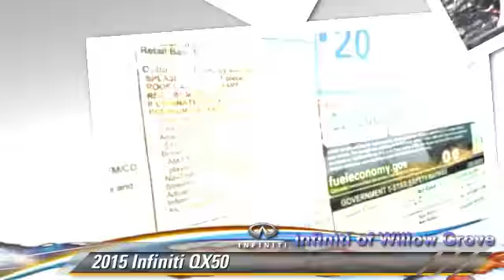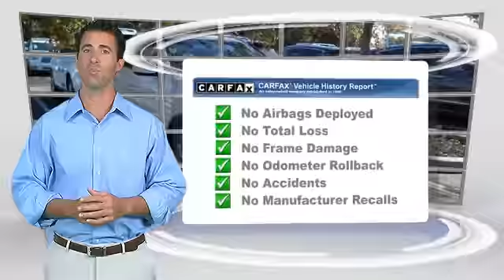Infiniti of Willow Grove, Willow Grove PA 19090 - 770418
1510 Easton Road Willow Grove PA 19090

[DFIN:3:3086379:U:2645:A62C5EA0:a5067cb5a980fc52e48418eb81d57eb9]